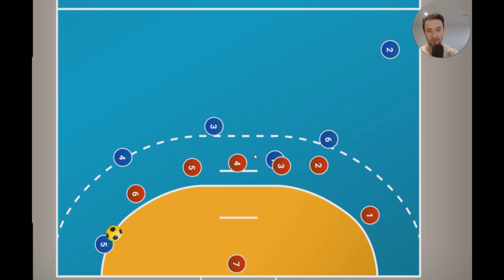Handball Spielzug - Bermuda